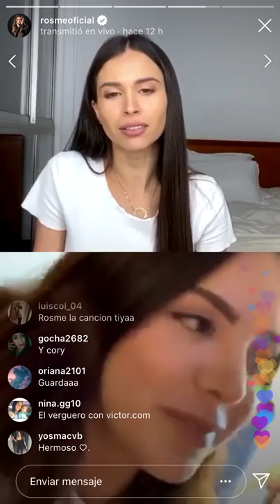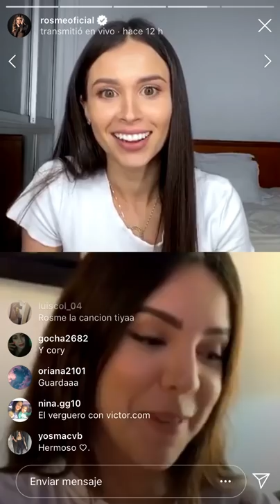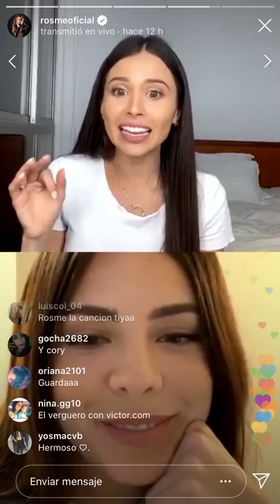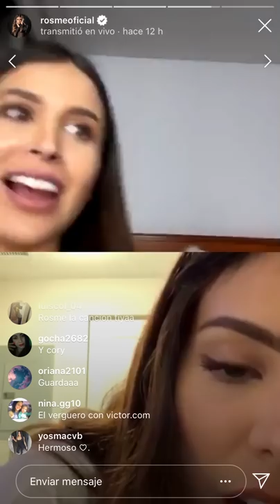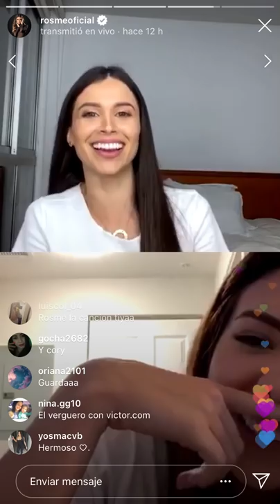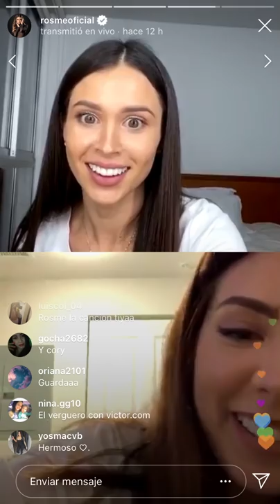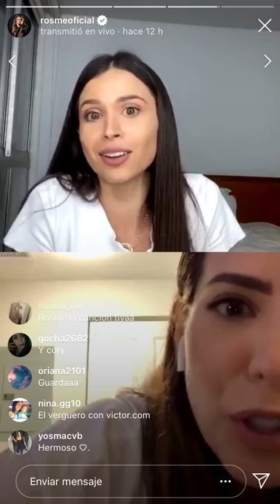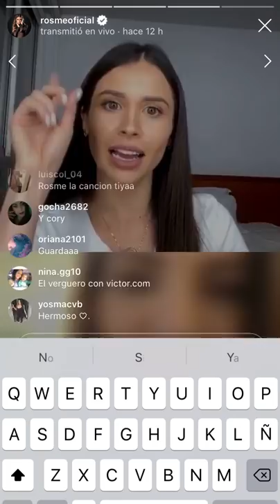SHERYL RUBIO EN EL INSTAGRAM LIVE DE ROSMERI MARVAL //SOMOS TÚ Y YO 2020